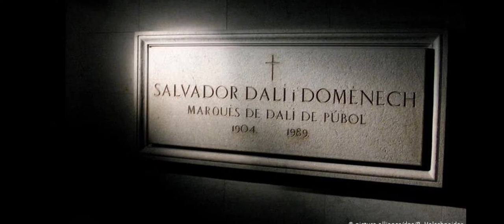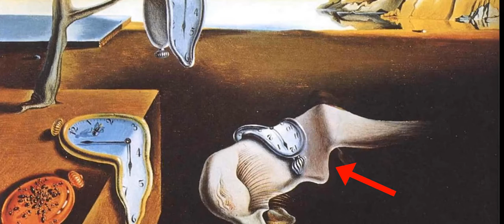Salvador Dali by Alexandra Botou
The surrealist artist presented expertly by our student